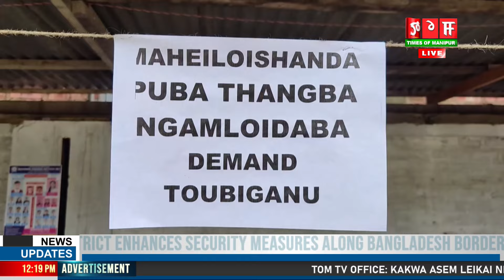KEISAMTHONG HIGH SCHOOL GI MAHEIROI OJAH SHING NA WAKAT MEEPHAM PHAMDUNA KHONGJANG CHANGSHINKHRE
MAHEI LOISHANG SHING DA PUBA THANGBA NGAMLOIDABA DEMAND TOURAKPAGI MAIYOKTA NGASI KEISAMTHONG HIGH SCHOOL GI MAHEIROI AMADI OJAH SHING NA SCHOOL ASIGI MAMANG DA WAKAT MEEPHAM PHAMDUNA KHONGJANG CHANGSHINKHRE.